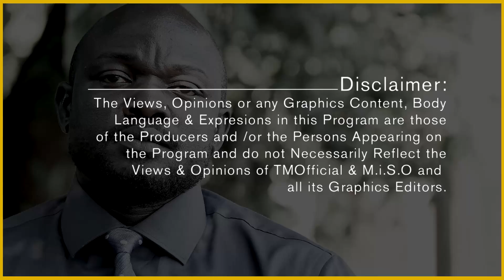Museveni KABUZIBUYEMBE.Yekyusiza Mu Kiti-Jakana Nadduli